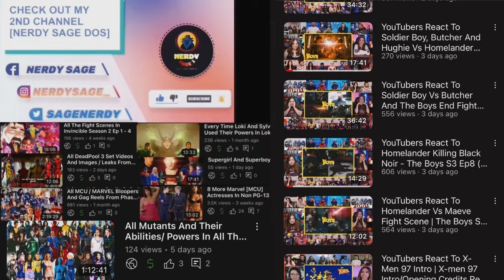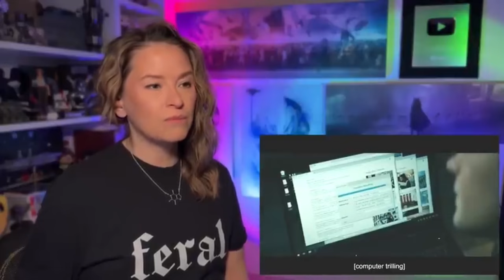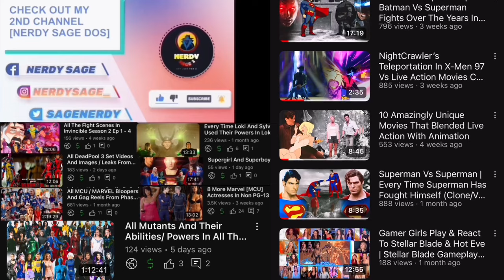YouTubers React To Tek Knight’s Interrogation | The Boys S4 Ep 6 Reaction Compilation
Reactors :
- The Reel Rejects
- CinePals
- The Normies
- YaboyRoshi
- Funnylilgalreacts
- Blind Wave
- Late To The Party
- Meesh & Dee
- Sessakays
- Nerdy Nightly
- Spartan & Pudgey

1- Please  👏
3- Like ❤
4- Share